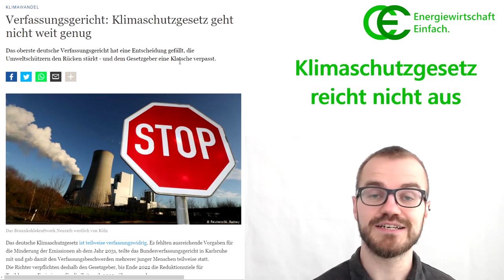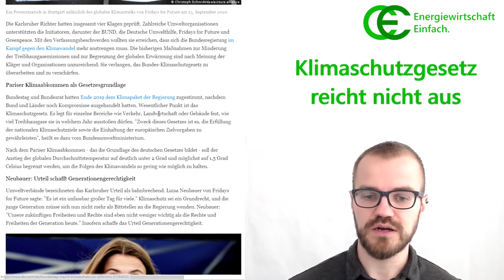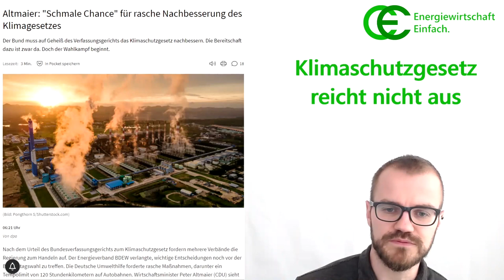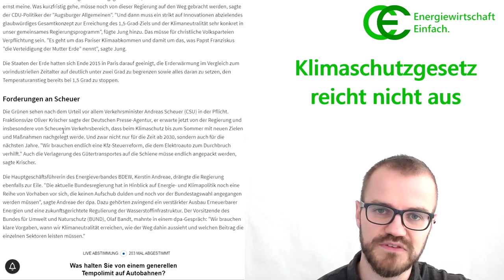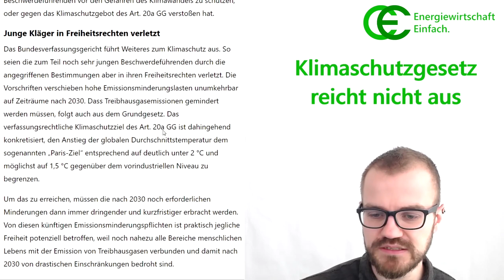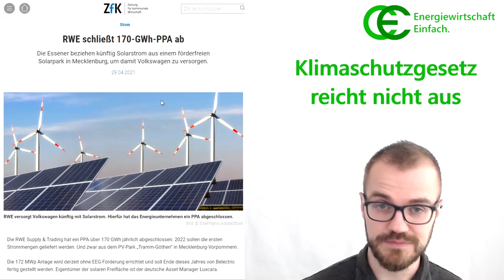Klimaschutzgesetz gekippt?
Das Klimaschutzgesetz von Ende 2019 wurde beim Bundesverfassungsgericht für teilweise verfassungswidrig erklärt - was steckt dahinter?